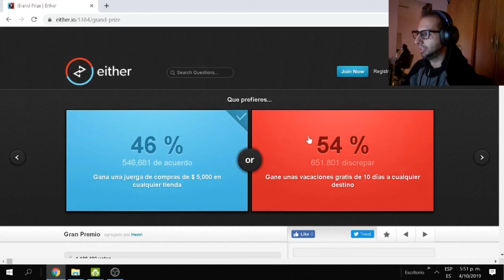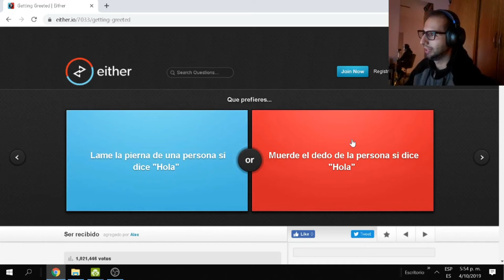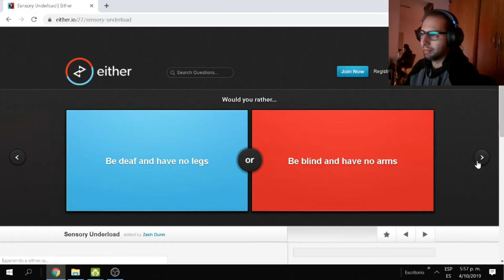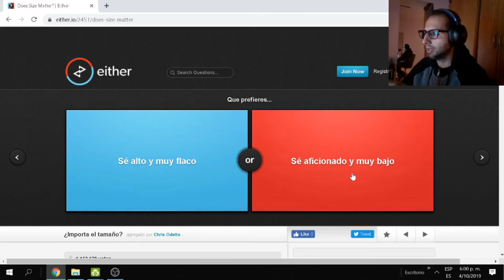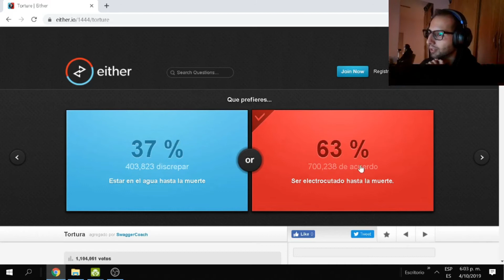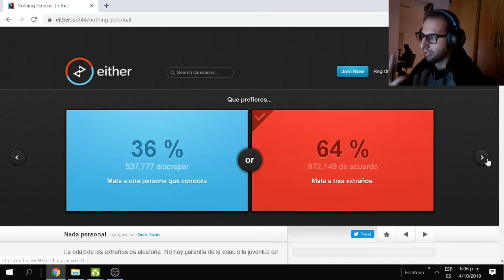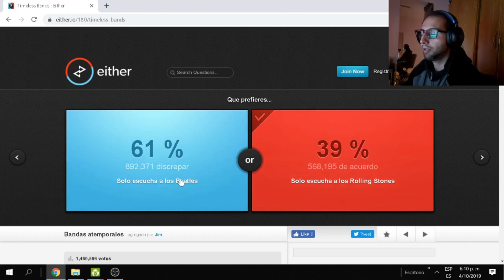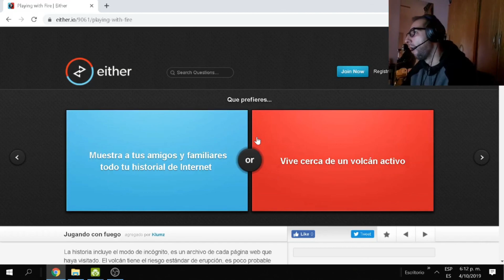¿QUE PREFIERES? LA ULTIMA ES ÉPICA!!!🔥